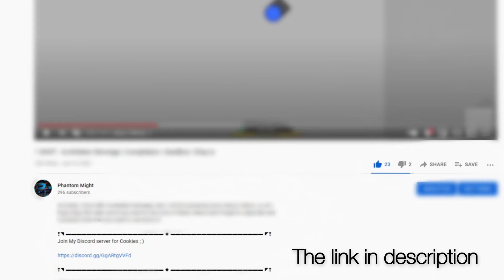Discord Server Invite | Official Phantom Might server | 2021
So this a promotional video for my discord server, make sure to join it to be the first to get information and notifications and enjoy a wonderful community with epic events and etc 🙂

Photography Instagram: @world_by_prespectives

About Diep.io

Diep.io is a multiplayer action game available for web browsers, Android, and iOS, created by Brazilian developer Matheus Valadares. Players control tanks and earn points by destroying shapes and killing other players in a 2D arena.